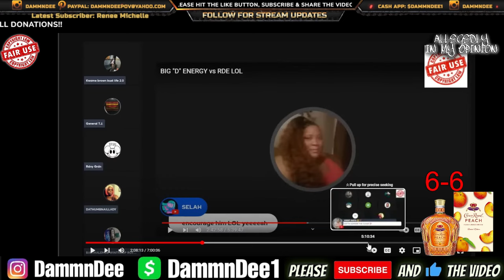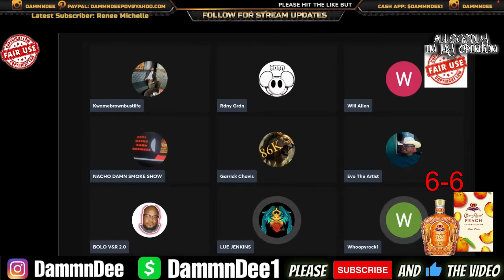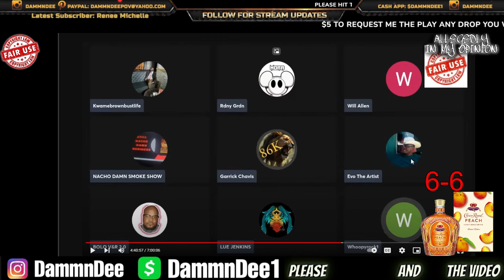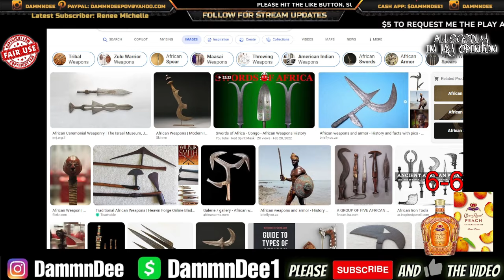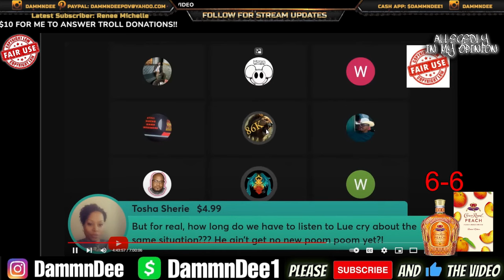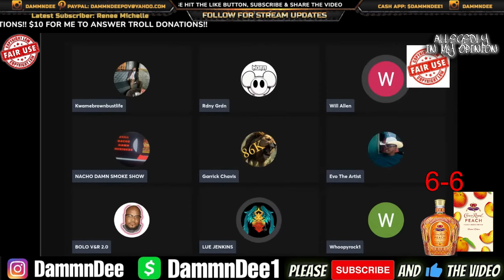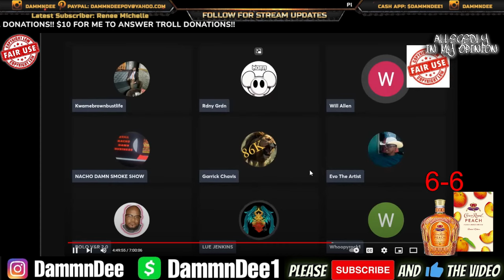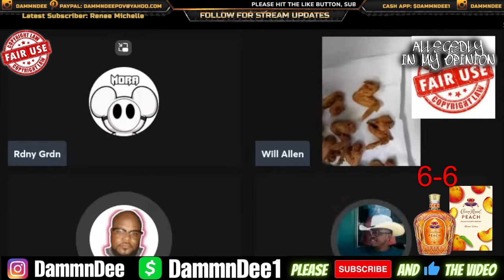GARRICK VS LUE VS RUSSELL RED VS WILL VS BOLO